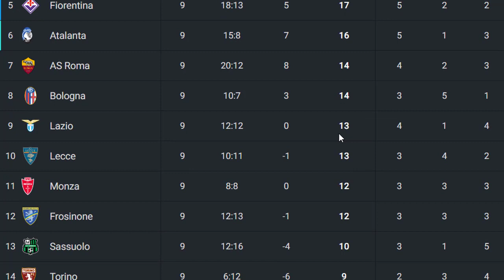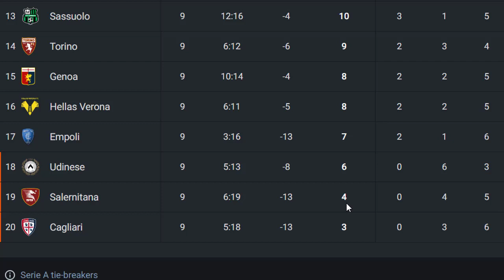Classifica Serie A oggi 2023-2024 | Serie A table today 2023-2024 | Serie A Results Today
Puoi sostenermi finanziariamente se ti piace il contenuto.